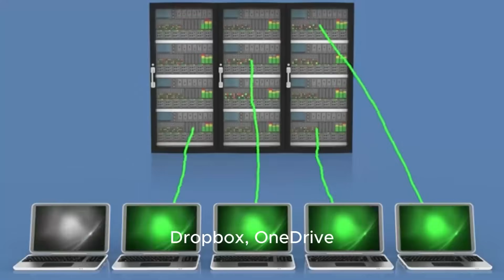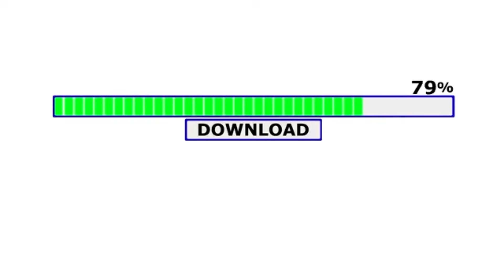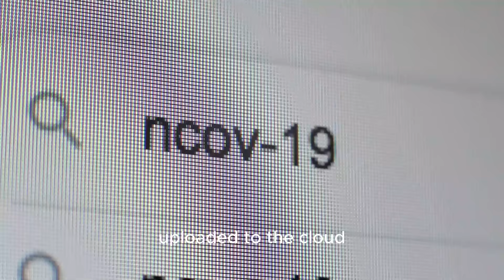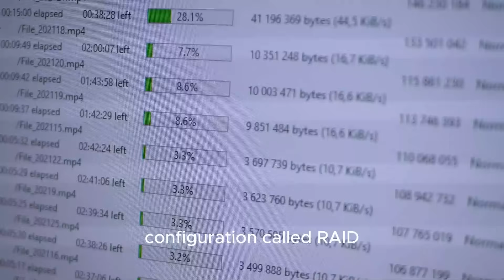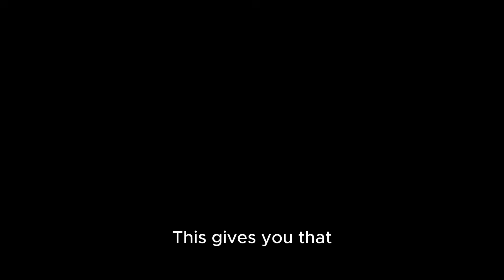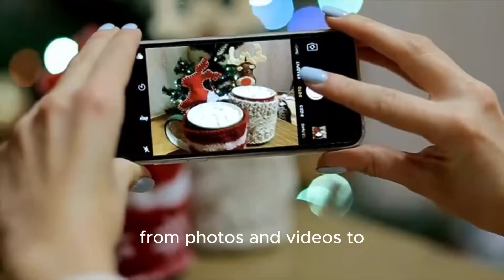Unlocking the Secrets_ How Touchscreens Revolutionized the Way We Use Phones!